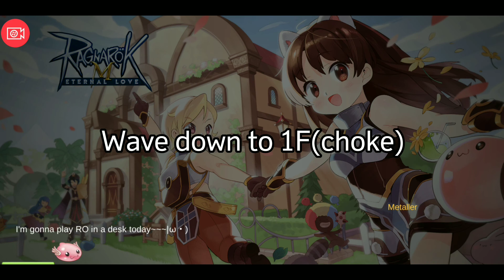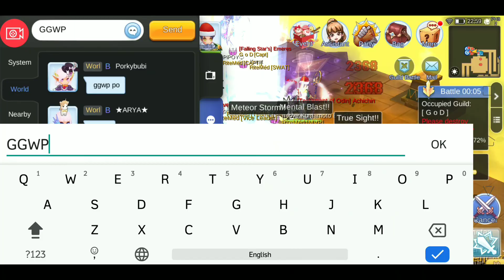RiteMed vs G o D / CarebeaR / Exalted / MT | War of Emperium | Ranger POV | Ragnarok M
Ph82 RiteMéd Guild War of Emperium (01-02-20) Ranger POV